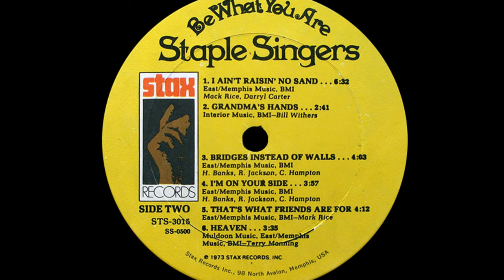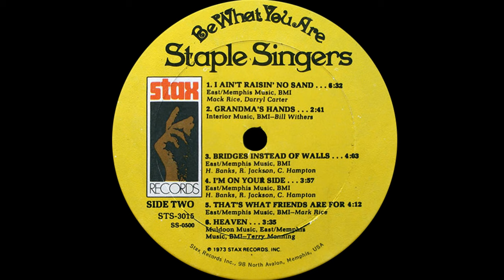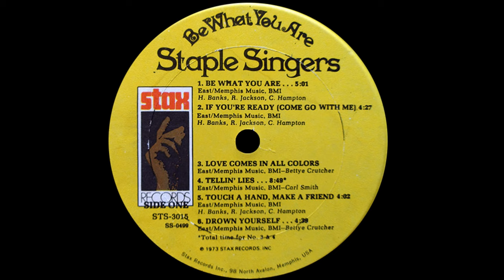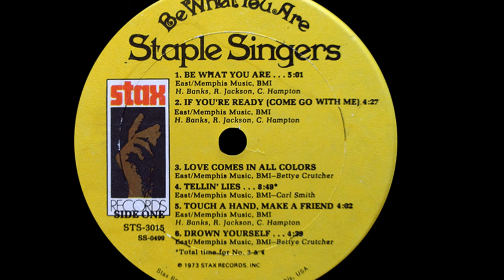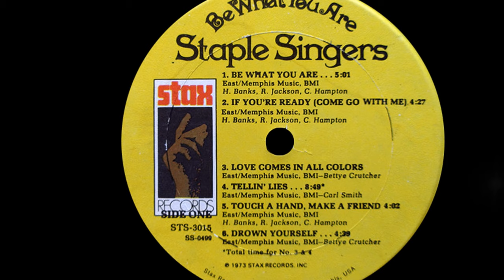Staple Singers ~ If You're Ready (Come Go With Me) 1973 Soul Purrfection Version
Producer Al Bell took the Staples to Muscle Shoals studios in Alabama and got the cream of the Southern soul scene to play for them with Jimmy Johnson on rhythm guitar, Barry Beckett on keyboards, Dave Hood on bass and Roger Hawkins on drums.

They were responsible for getting the Staples to the #1 pop and R&B charts with "I'll Take You There" and "If You're Ready (Come Go With Me)" by playing live in the studio while the Staples worked with them to get the best performances out of everyone.

One of the songwriters was Raymond Jackson who was in the studio one day and asked the other two writers, Carl Hampton and Homer Banks if they wanted to join him for lunch at the 4-Way Grill not far from Stax as they had good home cooked meals. Raymond called out to them "If you're ready, come go with me."

Carl replied that it sounded like a good title for a song and after eating put down a demo track of the song. A lot of time was spent on the sessions to get the source material up to snuff leading to the complex, deeply involved production. Then the track was sweetened up with guitar overdubs, horns and strings.